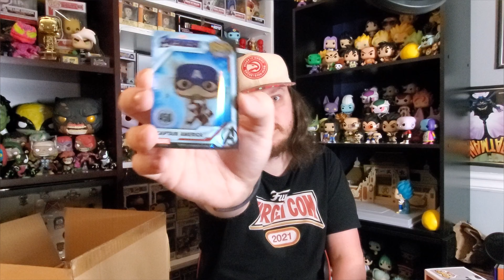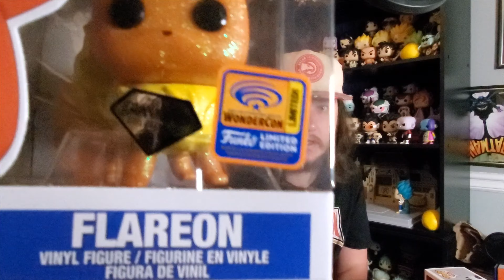Toy Tokyo Funko Mystery Box- Did WE Find Con Exclusives???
Today we open a Toy Tokyo Mystery Box! We got four Funko Pops! This box had the chance at some con exclusives and some grail pops! Did we get anything good? You decide!

*All prices are current from Pop Price Guide at the time of the recording*